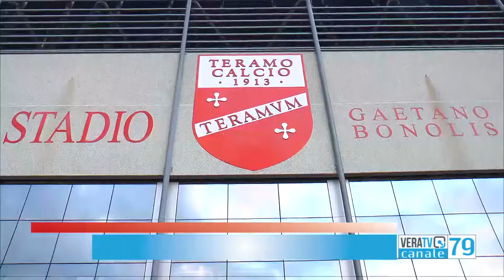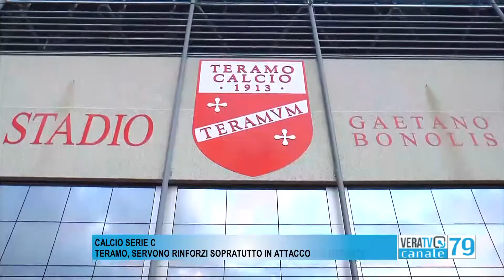Calcio serie C - Teramo, servono rinforzi soprattutto in attacco